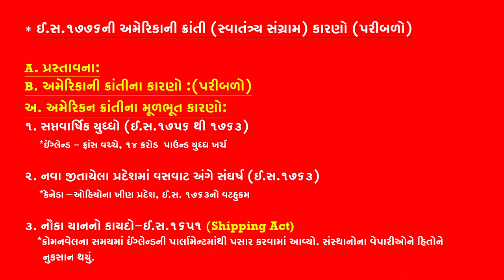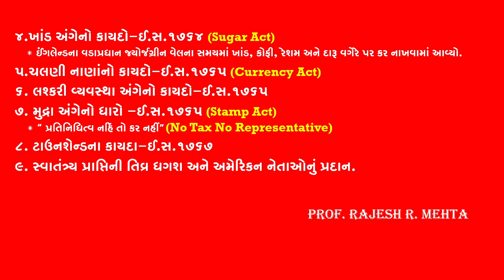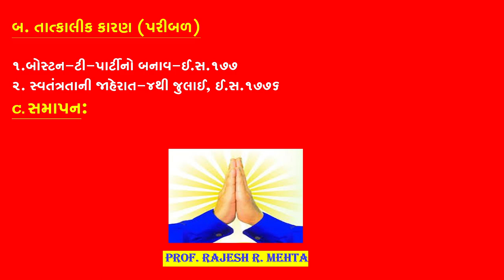અમેરિકાની ક્રાંતિ ઇ.સ.૧૭૭૬ કારણો/પરિબળો BA/GK/GPSC/TAT/TET/HTAT/PART-1Prof.Rajesh R.Mehta9824076340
MAJOR REVOLUTION_PAPER_303
AMERICAN_INDEPENDENCE_WAR _1776 A.D.
TAT_TET_H-TAT
WORLD HISTORY
આધુનિક_વિશ્વની_મુખ્ય_ક્રાંતિઓ‌‌‌‌_પેપર-303
ઈ.સ.૧૭૭૬ની અમેરિકાની ક્રાંતી (સ્વાતંત્ર્ય સંગ્રામ) કારણો (પરીબળો) A. પ્રસ્તાવના:B. અમેરિકાની ક્રાંતીના કારણો :(પરીબળો) અ. અમેરિકન ક્રાંતીના મૂળભૂત કારણો:
૧. સપ્તવાર્ષિક યુધ્ધો (ઈ.સ.૧૭૫૬ થી ૧૭૬૩) ઈંગ્લેન્ડ - ફ્રાંસ વચ્ચે, ૧૪ કરોડ  પાઉન્ડ યુધ્ધ ખર્ચ
૨. નવા જીતાયેલા પ્રદેશમાં વસવાટ અંગે સંઘર્ષ (ઈ.સ.૧૭૬૩) કેનેડા – ઓહિયોના ખીણ પ્રદેશ, ઈ.સ. ૧૭૬૩નો વટહુકમ
૩. નૌકા યાનનો કાયદો-ઈ.સ.૧૬૫૧ (Shipping Act) ક્રોમનવેલના સમયમાં ઈંગ્લેન્ડની પાર્લામેન્ટમાંથી પસાર કરવામાં આવ્યો. સંસ્થાનોના વેપારીઓને હિતોને નુકસાન થયું.
૪.ખાંડ અંગેનો કાયદો-ઈ.સ.૧૭૬૪ (Sugar Act) ઈંગલેન્ડના વડાપ્રધાન જ્યોર્જગ્રીન વેલના સમયમાં ખાંડ, કોફી, રેશમ અને દારૂ વગેરે પર કર નાખવામાં આવ્યો.
૫.ચલણી નાણાંનો કાયદો-ઈ.સ.૧૭૬૫ (Currency Act)
૬. લશ્કરી વ્યવસ્થા અંગેનો કાયદો-ઈ.સ.૧૭૬૫
૭. મુદ્રા અંગેનો ધારો -ઈ.સ.૧૭૬૫ (Stamp Act) “ પ્રતિનિધિત્વ નહિં તો કર નહીં” (No Tax No Representative)
૮. ટાઉનશેન્ડના કાયદા-ઈ.સ.૧૭૬૭
૯. સ્વાતંત્ર્ય પ્રાપ્તિની તિવ્ર ધગશ અને અમેરિકન નેતાઓનું પ્રદાન.
બ. તાત્કાલીક કારણ (પરીબળ)
૧.બોસ્ટન-ટી-પાર્ટીનો બનાવ-ઈ.સ.૧૭૭૩
૨. સ્વતંત્રતાની જાહેરાત-૪થી જુલાઈ, ઈ.સ.૧૭૭૬

એસોસિયેટ પ્રોફેશર:-
રાજેશકુમાર આર. મહેતા
(અધ્યક્ષ ઈતિહાસ વિભાગ)
આર્ટ્સ એન્ડ કોમર્સ કોલેજ પીપળીયા તા.વાઘોડિયા, જી.વડોદરા